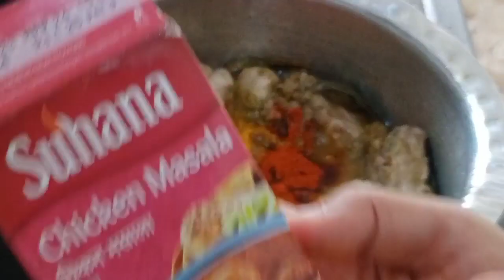Must Try This Konkani style Simple Chicken Aloo ka Salan | Muslim style Chicken Curry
Assalamu walaikum Everyone
in this video i am sharing simple chicken curry konkani style.

indian cuisine has a large amount of regional variation, with many variations on the basic chicken curry recipe. Indian chicken curry typically starts with whole spices, heated in oil. A sauce is then made with onions, ginger, garlic, and tomatoes, and powdered spices. Bone-in pieces of chicken are then added to the sauce, and simmered until cooked through.[1] In south India, coconut and curry leaves are also common ingredients.[2] Chicken curry is usually garnished with coriander leaves, and served with rice or roti.

In south India, chicken curry may be thickened using coconut milk.[

MY INSTAGRAM ID zaravlog2